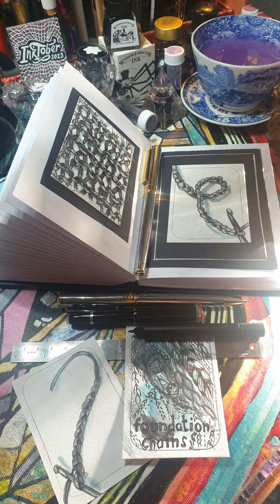Drawing crochet chains / Minature drawing / ATC ACEO art trading cards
An unusual prompt today, chains.
I wasn't in the mood for darkness so I picked to draw a simple craft instead, crochet. The reality is I've seen lots of really simple drawings well received so I thought I could give my usual details a break and go simple myself.
I was wrong, simple isn't my style. But it's good to try something different every now and then.
I never thought I'd be drawing crochet chains but that's Inktober for you.
Sometimes inktober forces you to draw things you wouldn't necessarily draw. I guess that is part of the challenge.
Unfortunately, just as I don't want to draw certain prompts people don't therefore want to look at them either. Makes sense.
On days like these, even though I've put in the same hard work my views on insta and other platforms will pummet and I'll start to question why I do this. Luckily I have YouTube to balance me as I don't care how many views I get here. One view makes me happy here 🥰❤❤ Don't ask me why 🤣
As far as other platforms go, it's been twenty one days that I have been drawing without a break, and folk can only encourage each other for so long.
This is my 4th year doing this art challenge and in the last 10 days is when I usually start to see people quit the Inktober art challenge.
Some people have already fallen behind and we are all trying to tell them to keep going because they are worth the wait ❤
Only 10 more days to go
This is the hard bit now.
I'm going to need all the encouragement words you can muster even a '❤' or a '❤❤❤' is greatly appreciated. These simple things really can make someone's day.
Ink and pencil on Bristol paper.
ACEO / ATC card - 2.5" x 3.5"